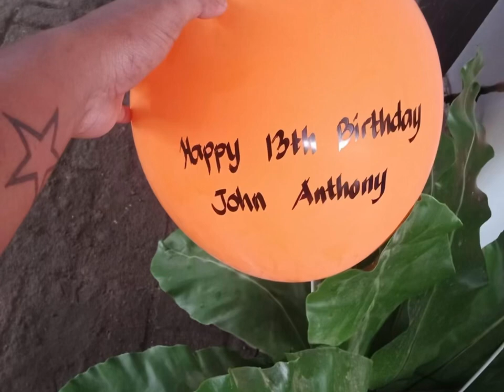John Anthony’s Birthday Celebration in Philippines🇵🇭 I PinoyFam in America Vlog #240